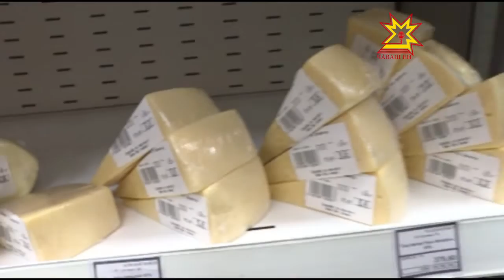Рейд по санкционным продуктам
По магазинам, но не за продуктами отправились сегодня представители контрольных ведомств. Цель  - выявить санкционные продукты